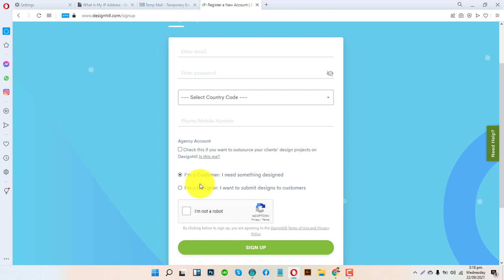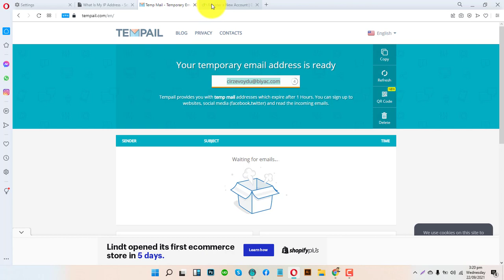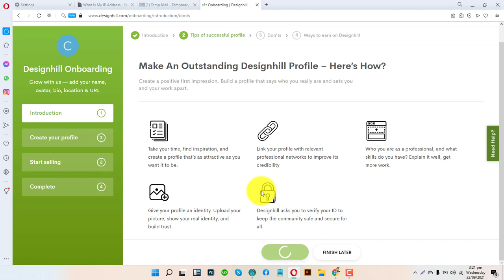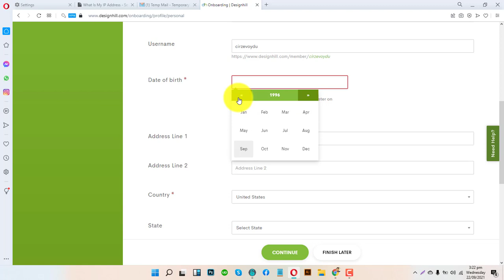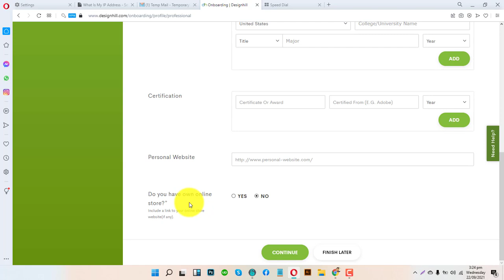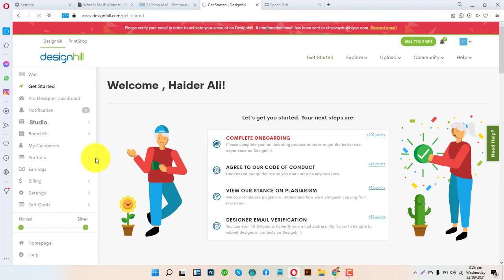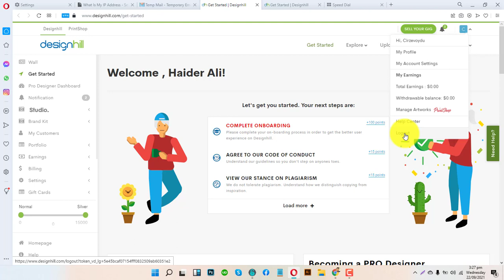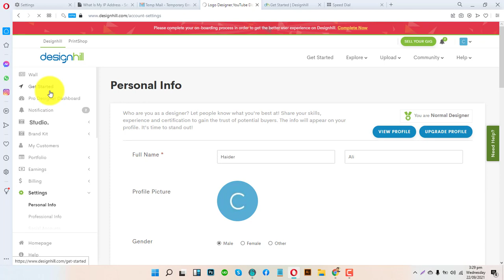Approved Designhill Account Create | Designhill Par Account Kaise Banaye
Designhill account create | Designhill par account kaise banaye

In today's video, I will show you how to create an approved Designhill account in Pakistan for free, create your designhill account today and start your earning without wasting more time.

Thank you for all of your time and support!